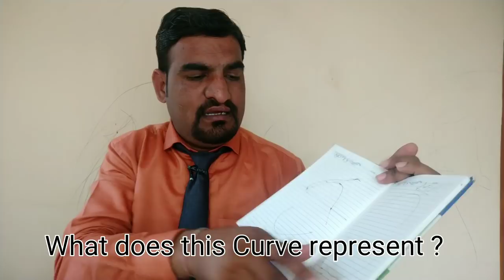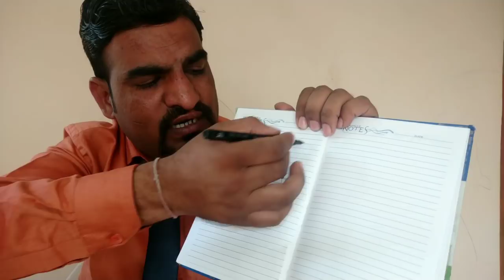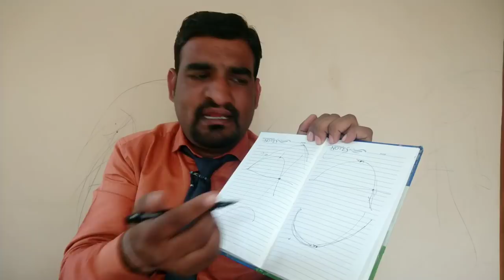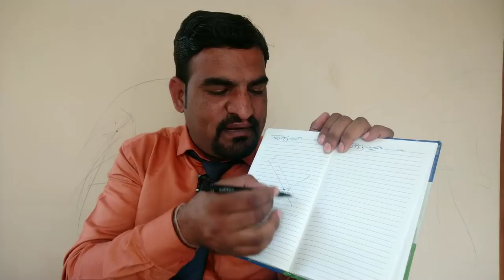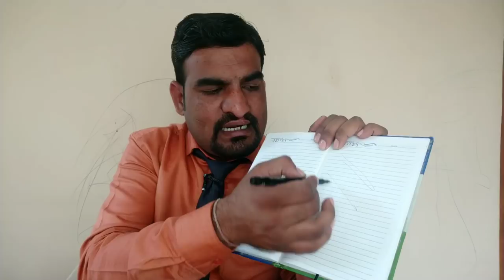Economics viva: Practical Exam class 12 expected questions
Practical exam class 12th
expected questions
Economics Viva
important questions for practical exam Viva for Commerce
Viva for accounts
business studies viva
Practical exam class 12
economics with sk
viva class 12th Commerce
Economics class 12th
economics practical tricks
why marginal cost is u shape